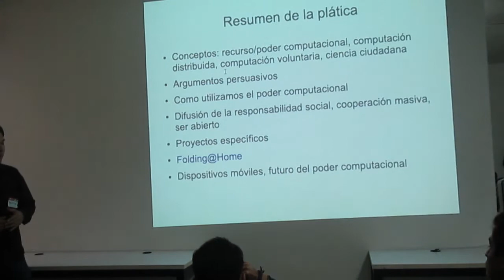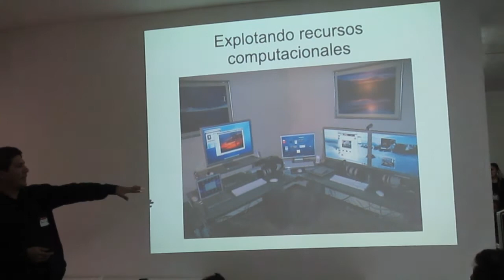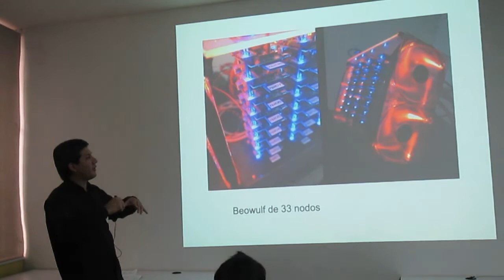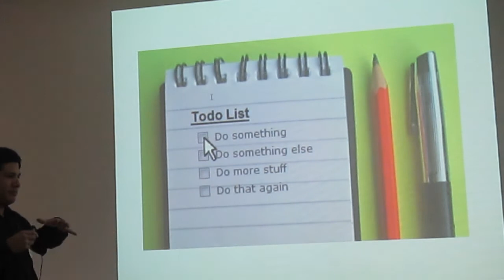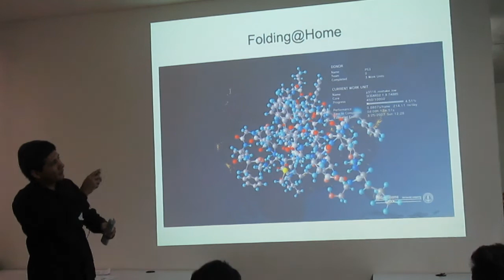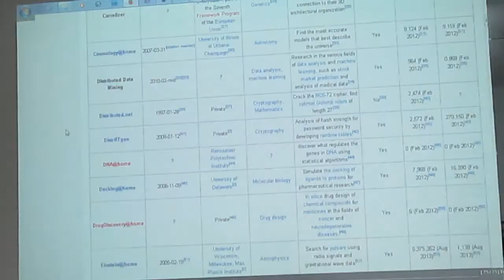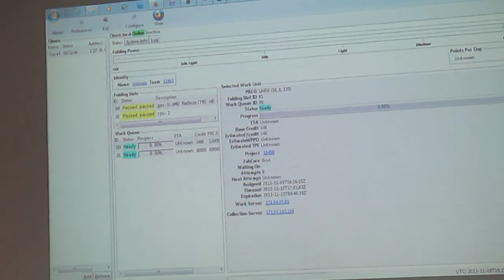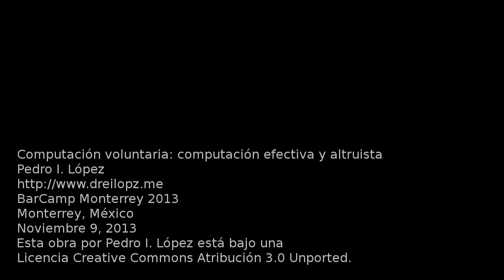Computación voluntaria: computación efectiva y altruista - Pedro I. López - BarCamp Monterrey 2013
Computación voluntaria: computación efectiva y altruista
Pedro I. López
BarCamp Monterrey 2013
Monterrey, México

Gracias a Paul López por ayudar con la grabación.

Esta obra por Pedro I. López está bajo una licencia Creative Commons Atribución 3.0 Unported